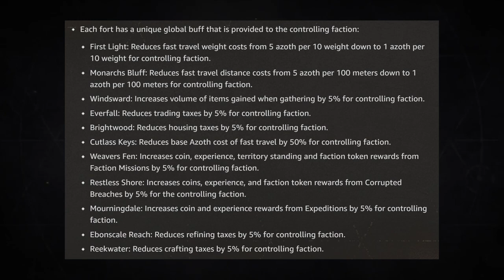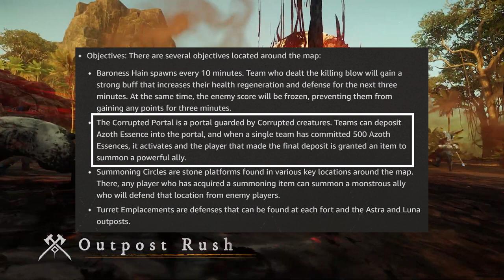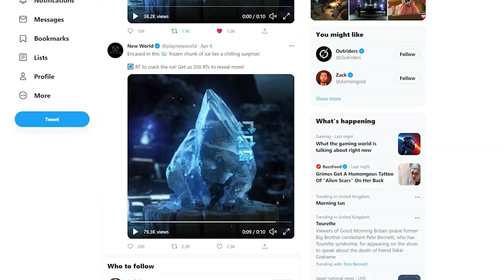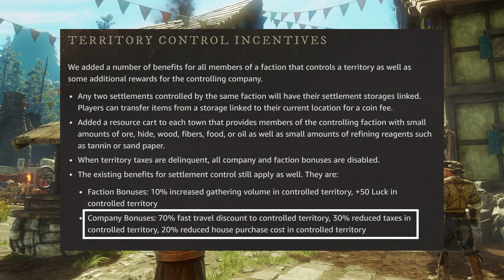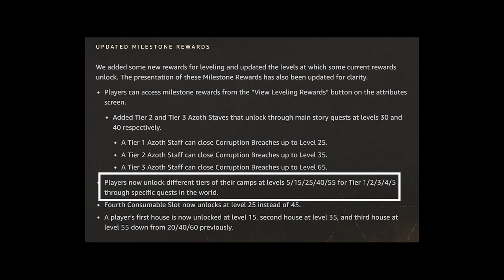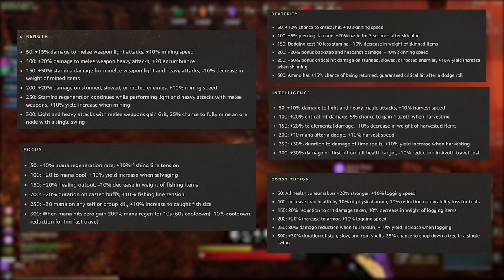NEW WORLD MMO 🪓 Ice Bound PVP Update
I cover the latest HUGE PVP update that just dropped for New World including new information about the Ice Gauntlet, Outpost Rush, Expeditions & more!!

0:00 Introduction
0:50 Faction Control Points
1:25 Outpost Rush
3:10 Ice Gauntlet
3:40 Two New Expeditions
4:25 Achievement System
5:00 PvP & PvE Faction Missions
5:40 Territory Control Incentives
6:50 Milestone Rewards
7:29 Attribute Threshold Bonuses
8:10 Player-to-Player Trading